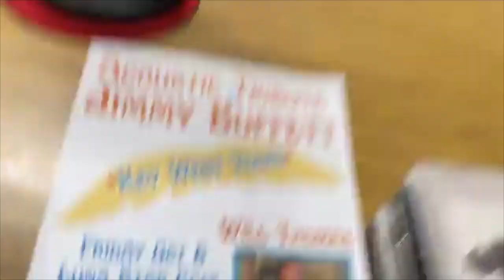Jimmy Buffett Key West Acoustic Tribute highlights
Acoustic Tribute to the Key West albums by Jimmy Buffett on WLRN and at the Luna Star Cafe in Miami, FL